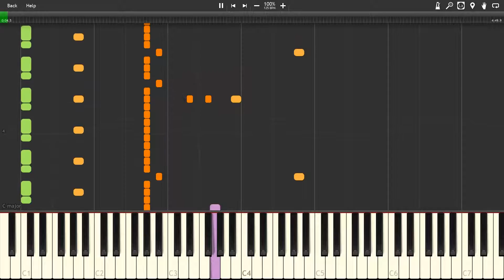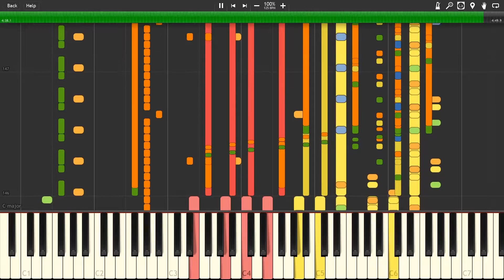Rainbow Cemetery - Castlevania: Symphony of the Night [Synthesia]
The song "Rainbow Cemetery" from the game "Castlevania: Symphony of the Night"